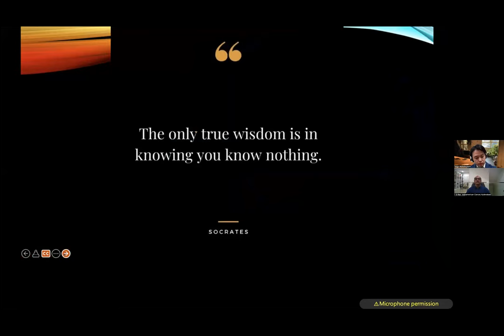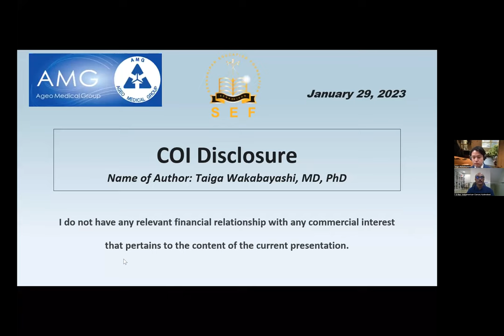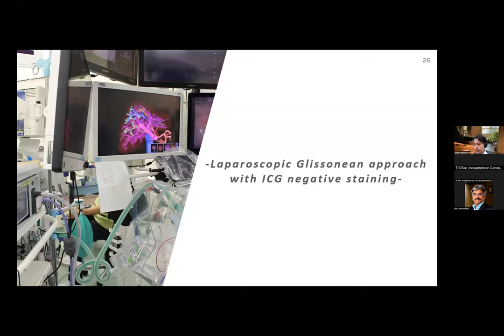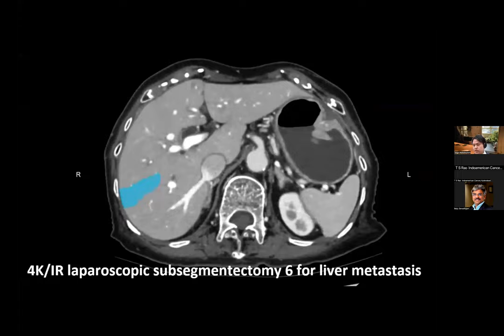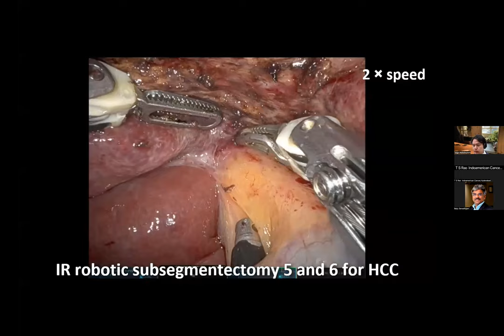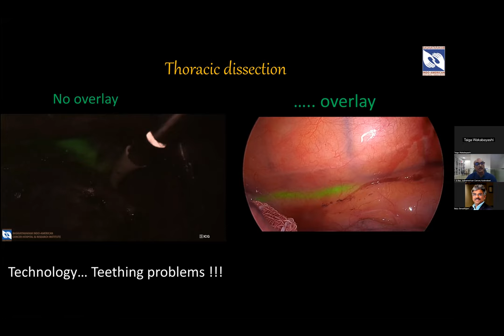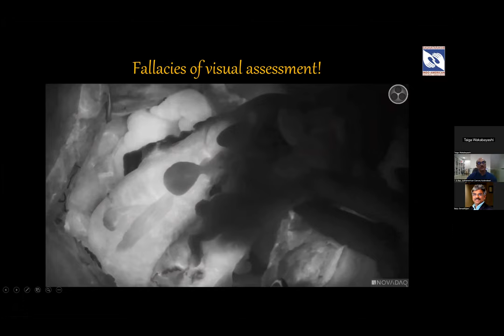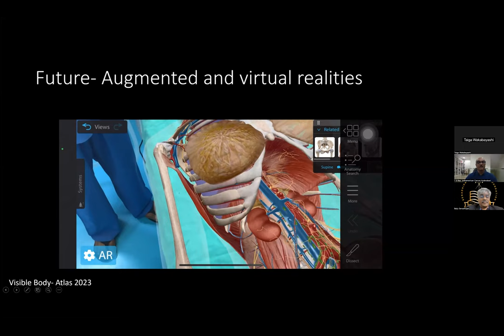ICG NAVIGATION IN SURGERY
SPEAKERS:
DR.TAIGA WAKABAYASHI,JAPAN
DR.SUBRAMANESHWAR RAO,INDIA
SEF WEBINAR JAN 29 2023 @SENADHIPAN EDUCATION FOUNDATION